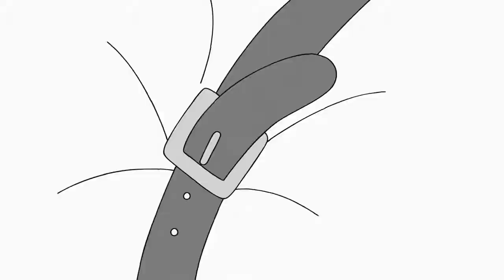La panthère rose (dessin anime)